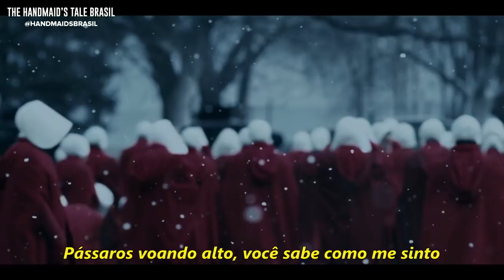The Handmaid's Tale | "Feeling Good"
Ouça a versão legendada de "Feeling Good" cantada por Nina Simone no episódio 10 da primeira temporada de The Handmaid's Tale.